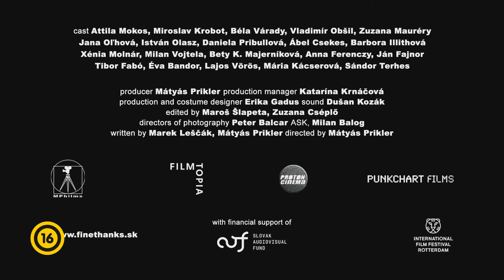Köszönöm, jól! magyar feliratos előzetes (16)